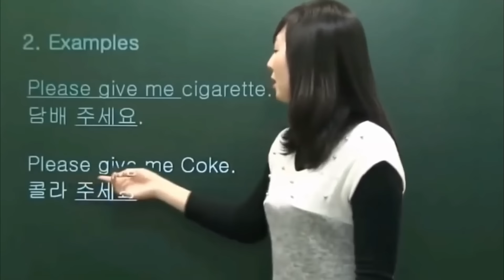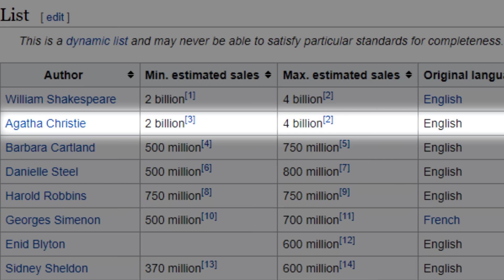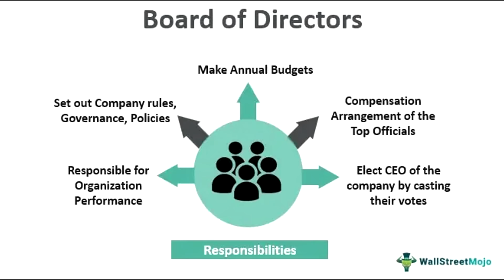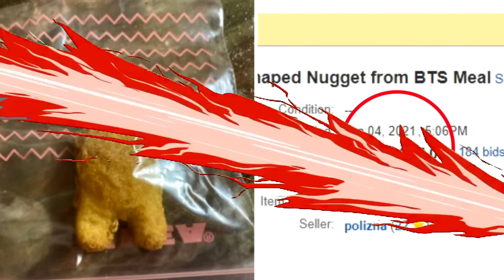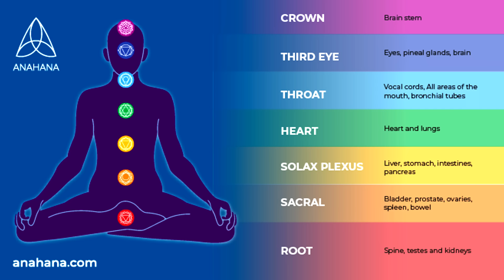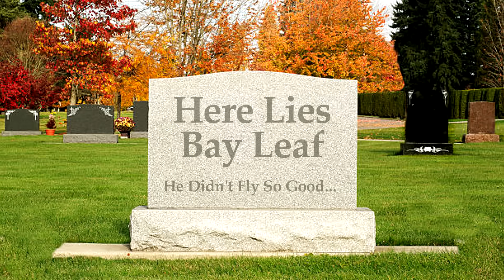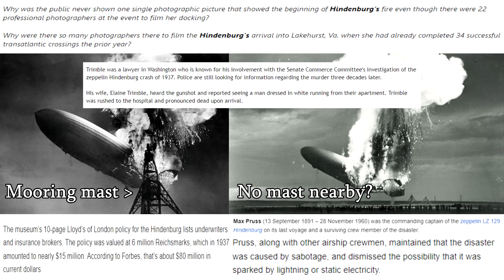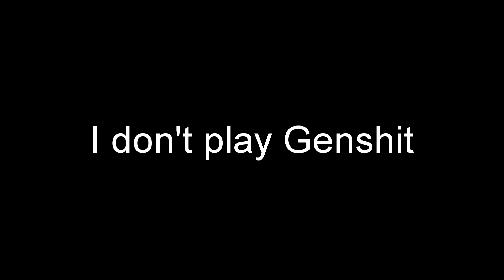Mass Among Bun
Glass Onion? More like Crass No-Funyun.

ETH: 0x6B63C144184B98BaEb3f11154d432e82FA558D50

Tracks (by order of appearance):
Swing - Craig Austin
Chapter 3 - Danganronpa OST
Despair Syndome - Danganronpa OST
Forlorn Precipitation - Nine Hours, Nine Persons, Nine Doors OST
Garota de venda medicamento - ShibayanRecords
Restaging the Murder - Monk OST
O.H.T. - The Rising of the Shield Hero OST
Quiet Diplomacy - Trails of Cold Steel III OST
Swing - Nancy Drew - The Secret of Shadow Ranch OST
Danger - Nancy Drew - Danger on Deception Island OST
The Forgers - Spy x Family OST
Imposter - Rick Rhodes & Danny Pelfrey
Seven Note Vaudeville Fanfare (you wouldn't BELIEVE how long it took me to find this)